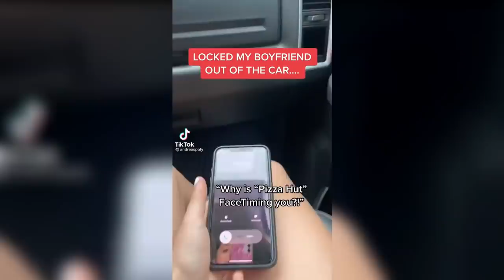Actually Funny Tik Toks That Cured My Crippling Depression #8 | Viral Tik Tok 2021